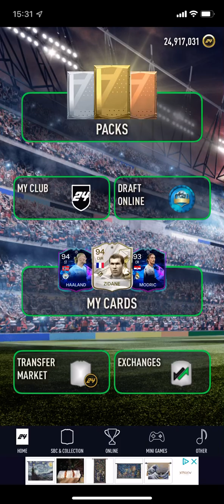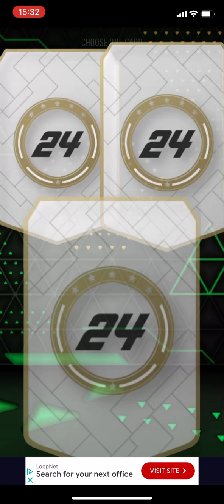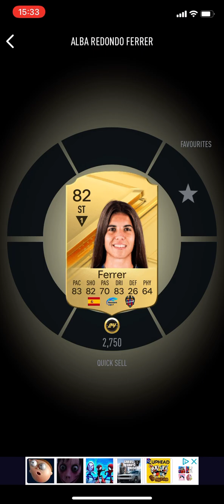Opening *25* 81+ Player Picks on Smoq Games 24 26/11/23